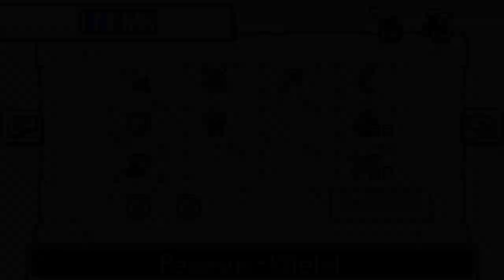Durch Wände buddeln mit Maulwurfskrallen | Zelda: The Minish Cap #17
Jetzt ist wieder bauen und buddeln angesagt!

 🎮Spiel: The Legend of Zelda: The Minish Cap
⌨Plattform: Gameboy Advance, NSO